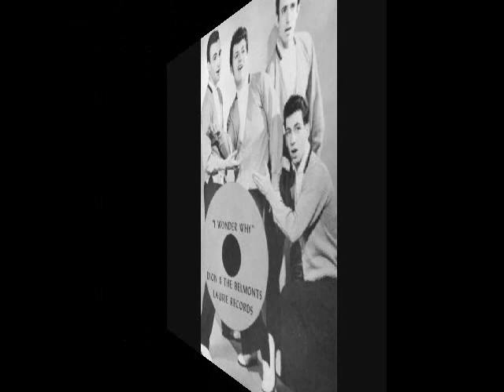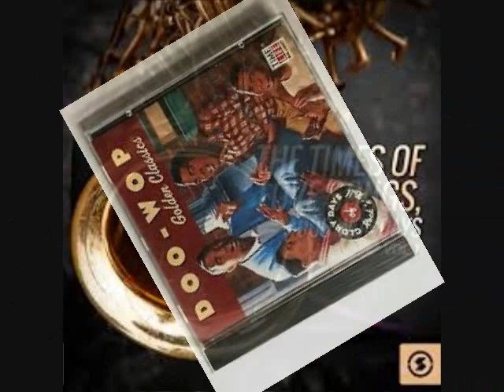Doo Wop Nikon 052952 BY DJ Tony Torres 2022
Thank you for listening people i help feed homeless and hungry parents and children at Rufus King Park with Subscriber Edgar Torres please make a small donation and help with this cause.. Thank you and God bless you all..